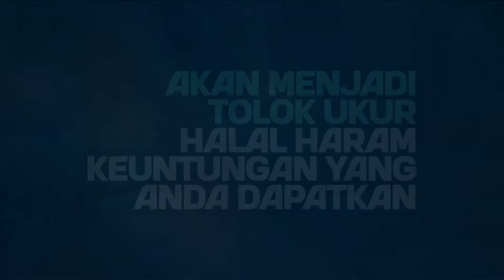Muamalah Syariah Dasar Batch 3